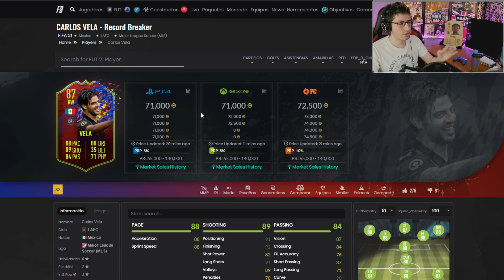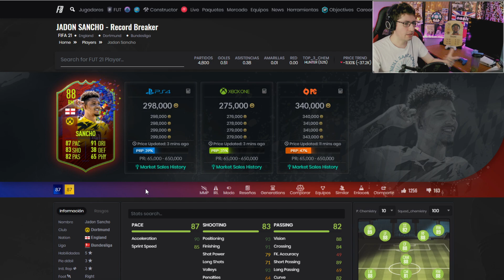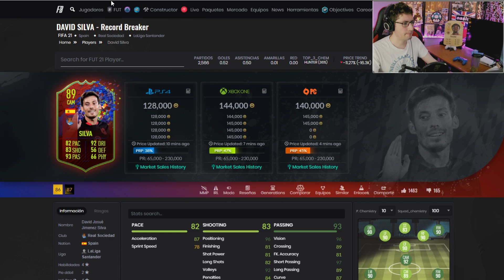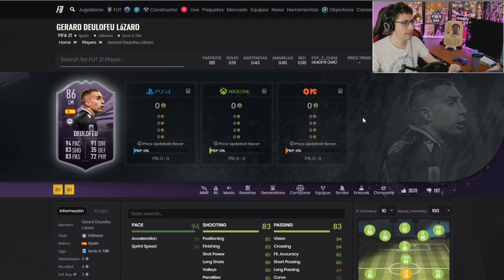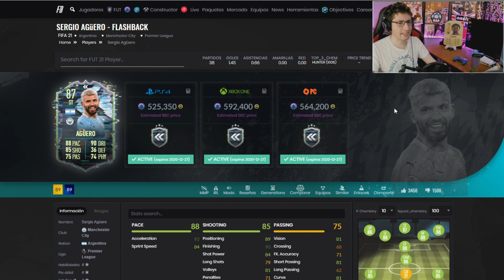Las cartas de la semana | Análisis